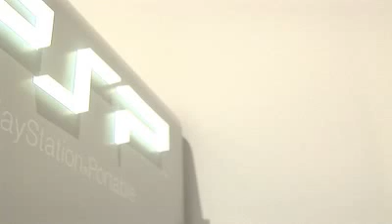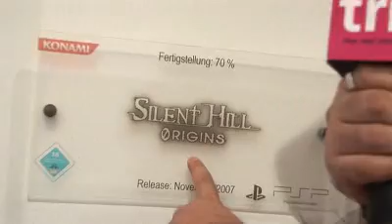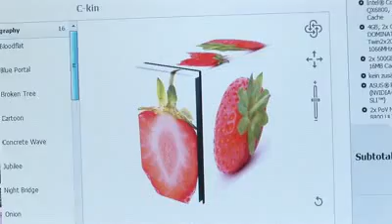trnd toptrnd show 17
trnd toptrnd show 17 (2007)